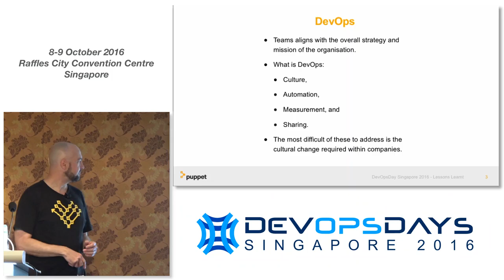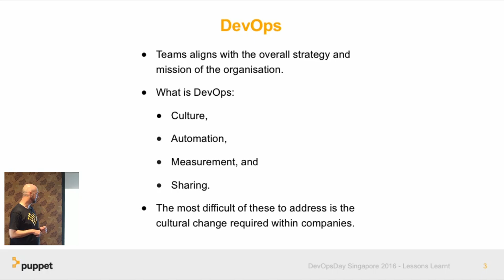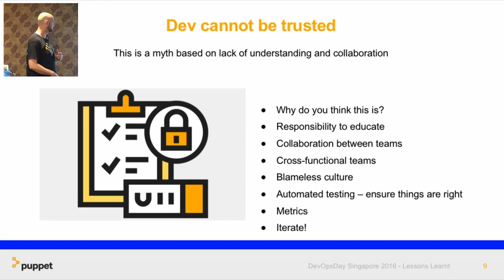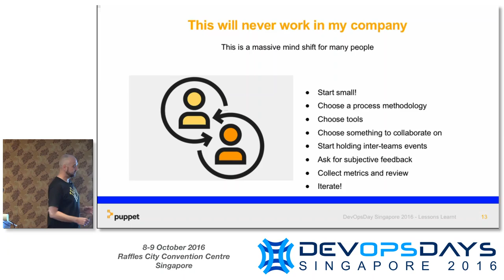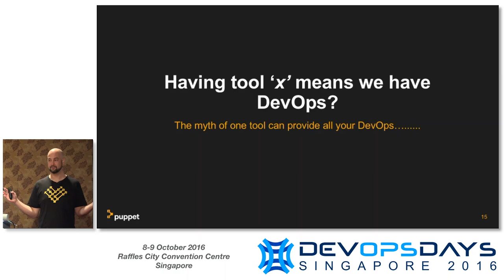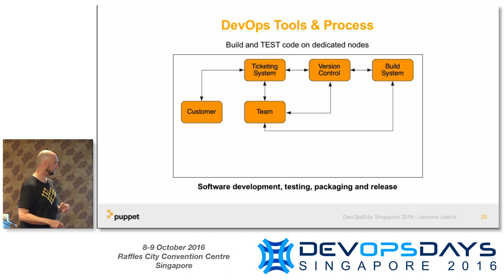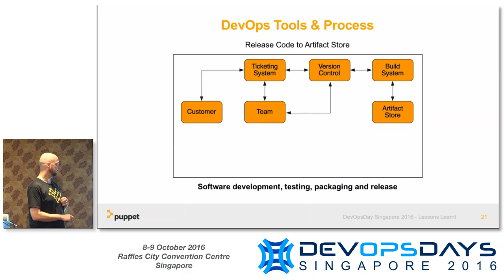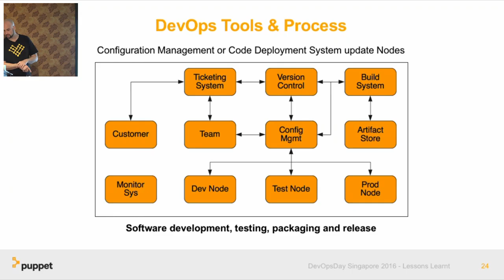DevOps: A cultural primer and practical lessons learnt - DevOpsDays Singapore 2016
Speaker: Brett Gray, Puppet

DevOps is a complicated topic. It’s not enough and sometimes harmful to just form a DevOps team. There is no such thing as a DevOps Cure-all. But, if your development and operations teams start to collaborate you are on the right track!

This talk will break DevOps down into its core ideas with an emphasis on learning from mistakes constructively and organizing teams effectively with supporting data from our annual State of DevOpsReport. Primarily a process and culture talk, the audience should come with an interest in DevOps and the talk is meant for both software and operations engineers as well as their management. A mix is best as aligning business goals is key to success

About the Speaker:

Greater than 20 years of experience in IT and electronics industry in various sectors, such a private, public and military. Brett has been using Puppet since 2011 and has been a Puppet Labs employee since 2013. Currently Brett is the Principal Solutions and Services Engineer for Puppet in APAC. Brett is the lead consultant in APAC for Puppet and undertakes many complex DevOps engagements. Brett has a Master of Systems Engineering, Bachelor of Computing and GradDip of Brewing.